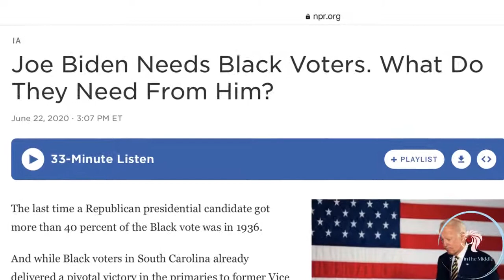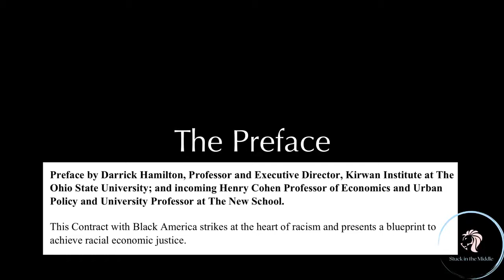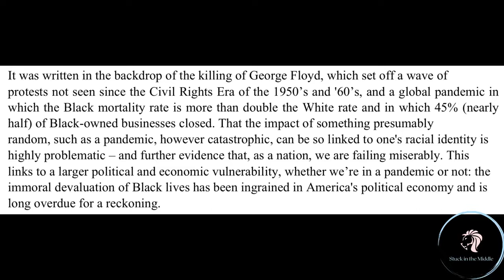Contract with Black America Part 1 Overview